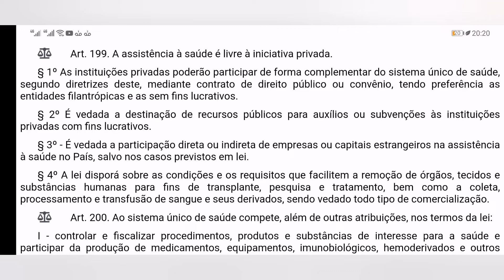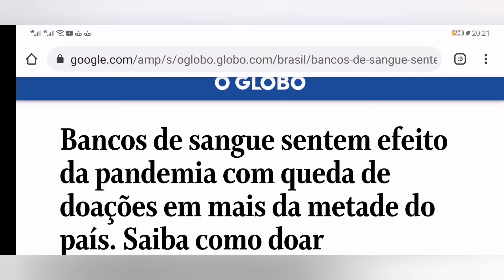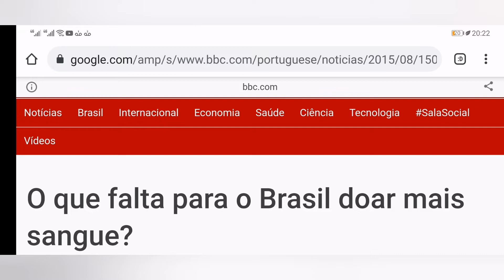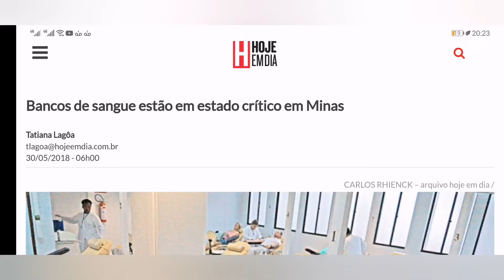Venda de Sangue Humano ... (Reflexão)